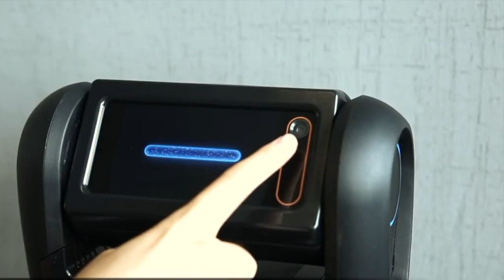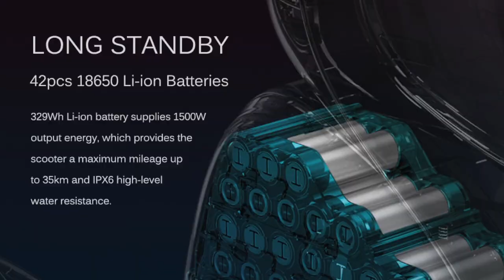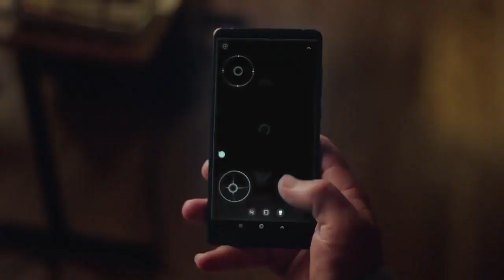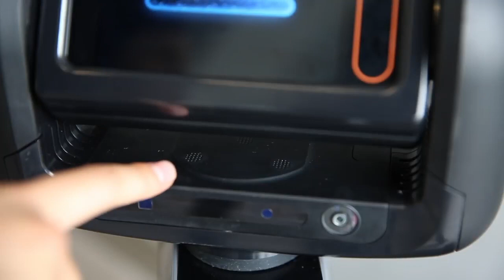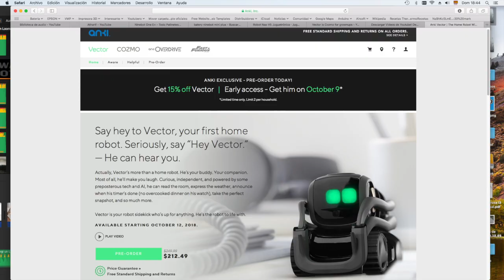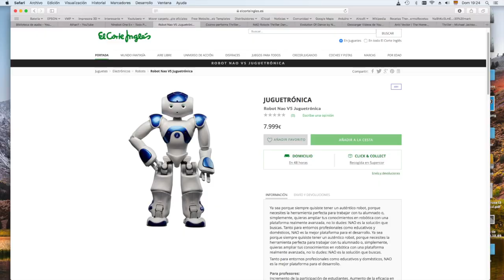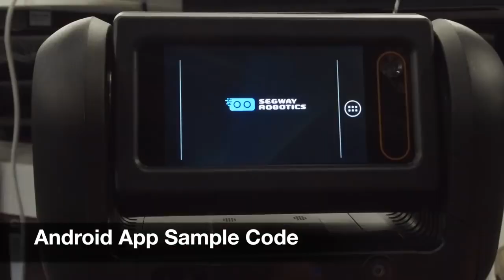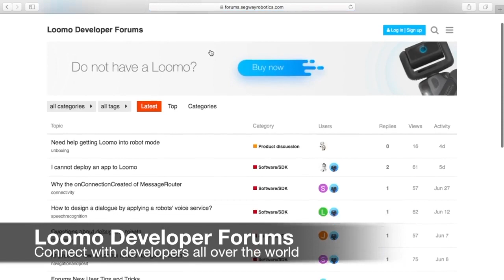Por que elegí un Loomo Segway Robotics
En este video os quiero mostrar por que elegí un Loomo de la empresa Segway-Robotics.

¿Que es? un vehículo de movilidad personal y un robot programable, 2 en 1